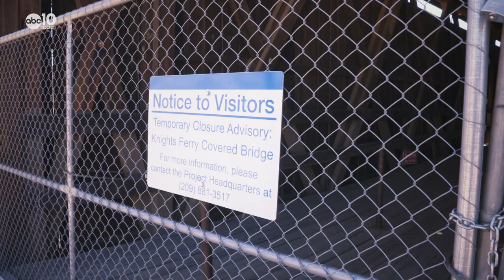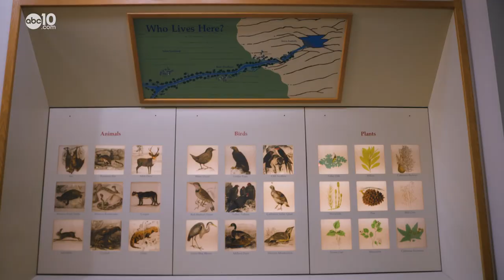Longest covered bridge in the West | Bartell's Backroads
The longest covered bridge in the West has a dangerous past